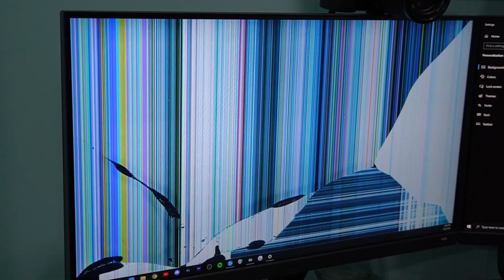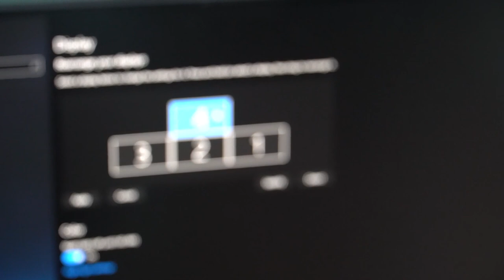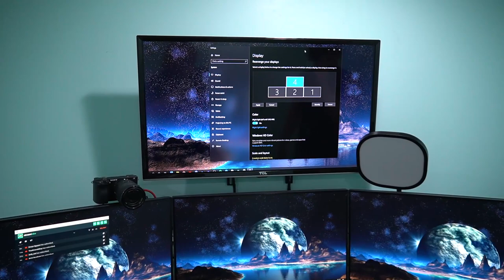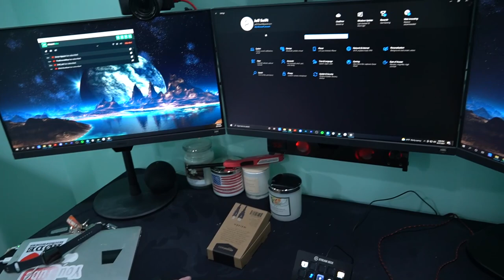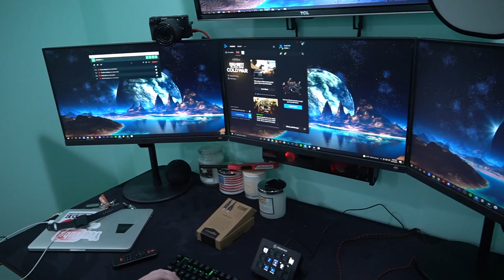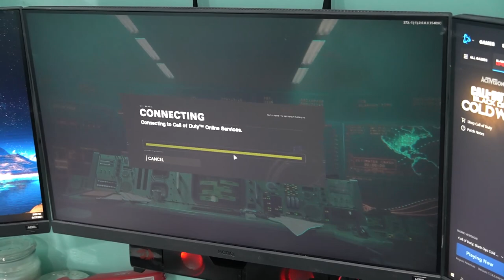RUGENUS DESTROYED MY $5000 PC SET UP!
Rugenus destroyed my new $5000 pc gaming set up